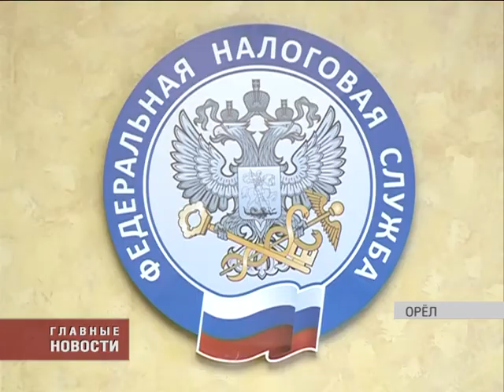Декларации по НДС на бумажных носителях больше недействительны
Теперь данные предоставляются через сеть интернет только в электронном виде. Изменения в Федеральный Закон вступают в силу начиная с налогового периода за первый квартал 2015 года. Тем самым усиливается борьба с попытками незаконного возмещения налога на добавленную стоимость из бюджета страны. К слову, в прошлом году нарушителям налогового законодательства отказали в возмещении более 3 миллионов рублей. Новый закон предусматривает штраф за несвоевременную подачу декларации в размере 5% от суммы налогов, но не менее тысячи рублей.